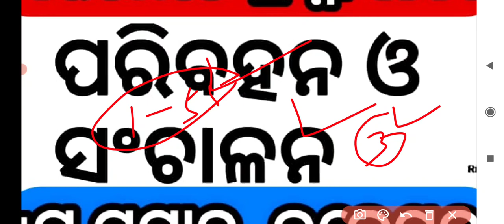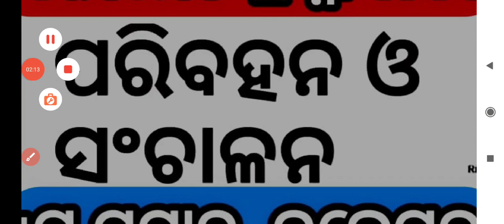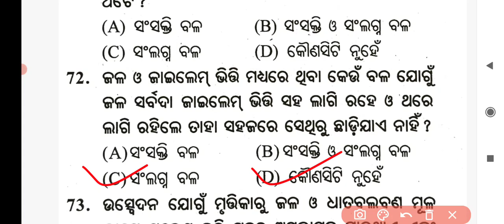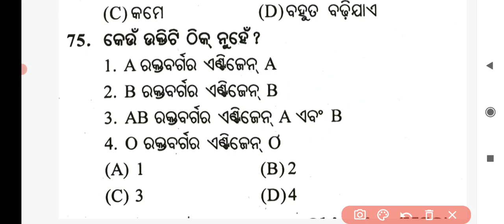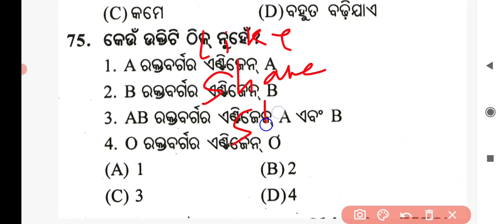class 10th sa1 question paper ll paribahana o sanchalana ll 10th class sa1 question paper 2020-21